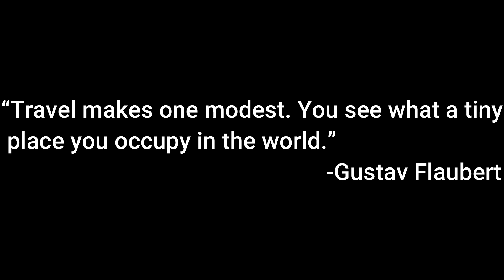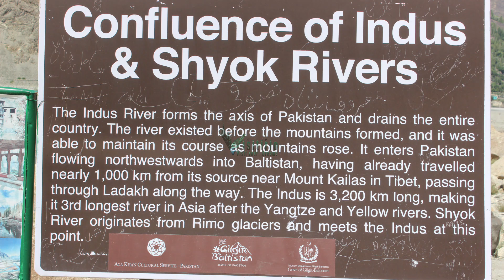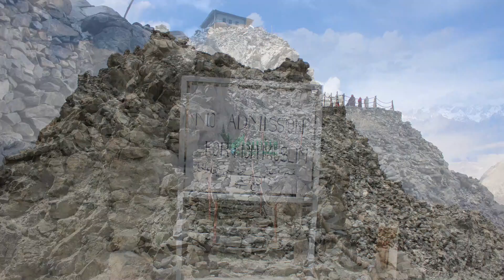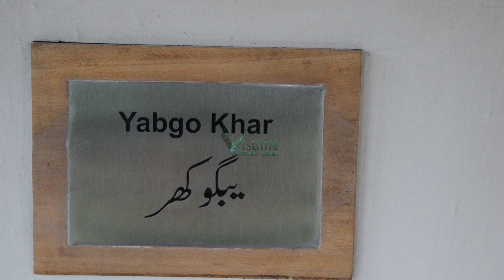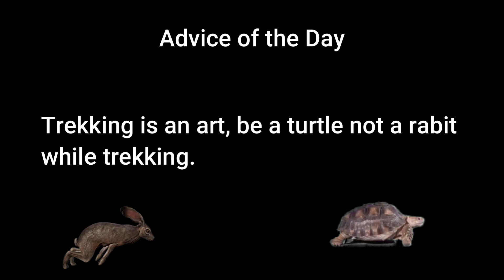Khaplu | Chaqchan Mosque | Yabgo Khar | Gilgit Baltistan | Episode 17 | English Subtitle | Visitirio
In Episode 17, we will visit Khaplu, Chaqchan Mosque and Yabgo Khar in Gilgit Baltistan. After reaching Khaplu, we pay visit to Khankah-e-Chaqchan which belongs to Shah-e-Hamadan. In 14th century a Muslim Sufi Syed Ali Hamadani also called Shah-e-Hamadan (RA) came and inclined people towards Sufi Islam and found Chaqchan Mosque which is now the oldest mosque in the Gilgit Baltistan. In this video you will also see a beautiful building of Tibetan style of construction called Yabgo Khar. Visitirio can also provide you its services regarding tourism. English Subtitle of this video are also available.